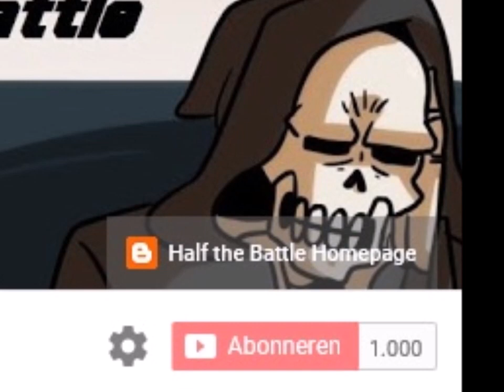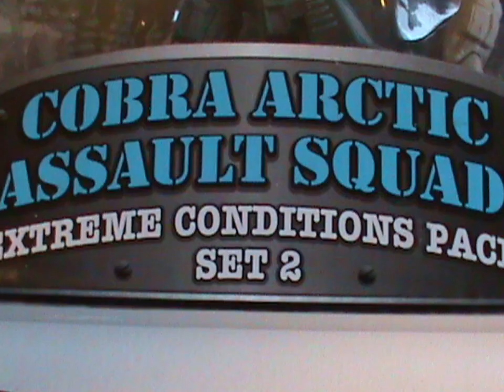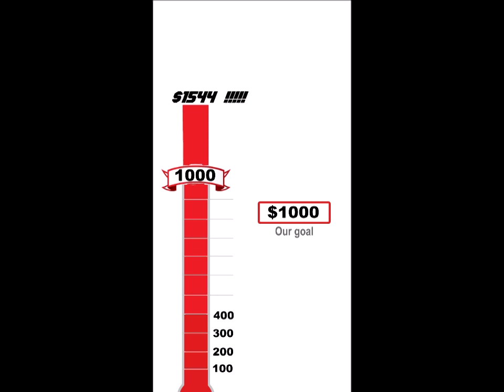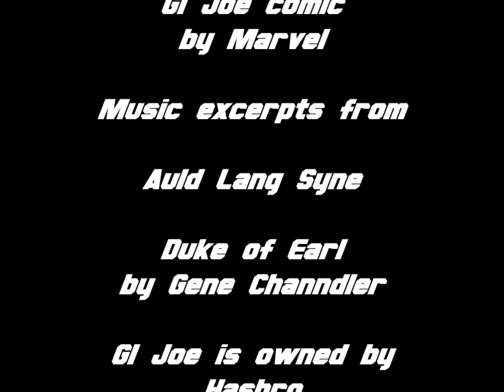A look back and forward : 2018 and 2019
What's coming in 2019 ?